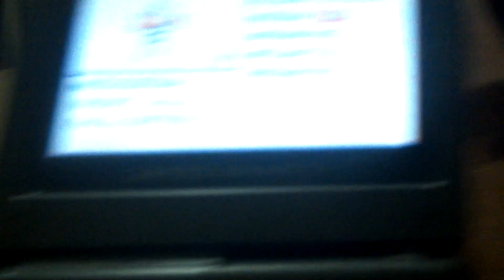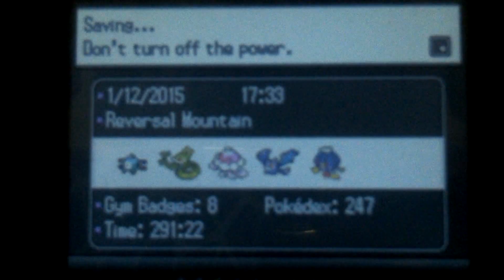[WSHC# 5] Shiny Drifblim Encounter! (Black 2) 100% legit!!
Sorry for long video cause Drifblim was being a stubborn bitch! xD
Anyways, such a fast hunt and only started today of 1/12/15 after midnight, hunted for almost 6 hours and started again later in the afternoon to evening. Over a hour later.. Drifblim appeared shiny and I was bit mind blown, can't believe it was fast, though not the shiny I wanted, which is Skarmory (using Magnet Pull).  I'll stay there til I get Skarmory!
Another point to my team 'We Dem Boyz"!

Please comment, like, favorite and/or sub!